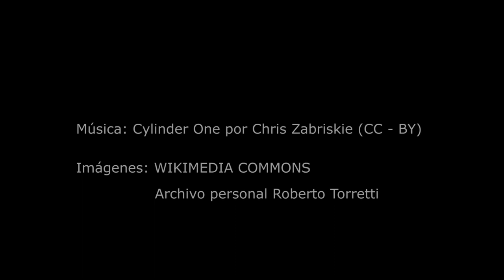Un viaje a la infancia de Roberto Torretti